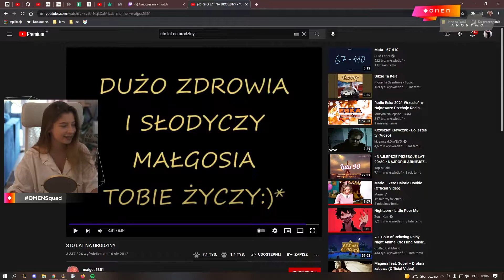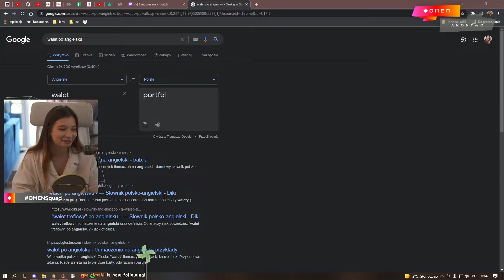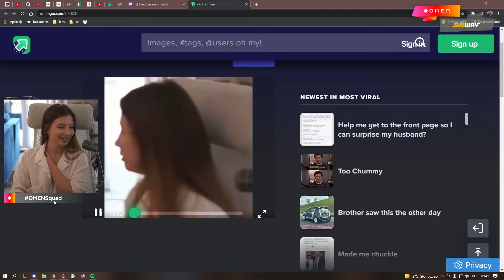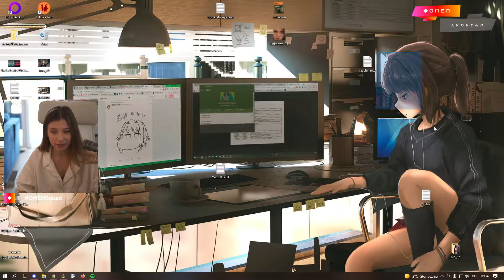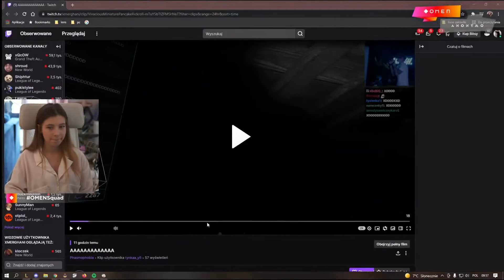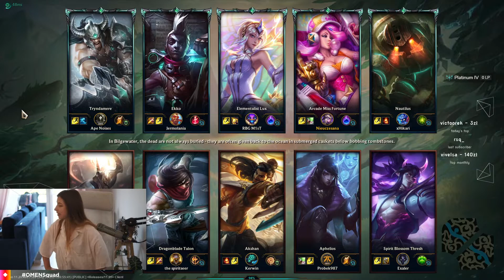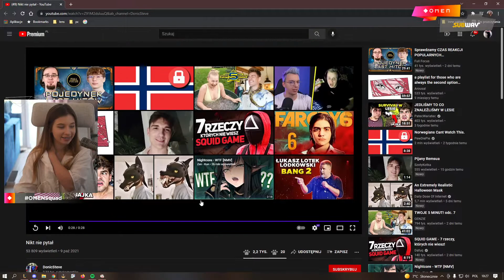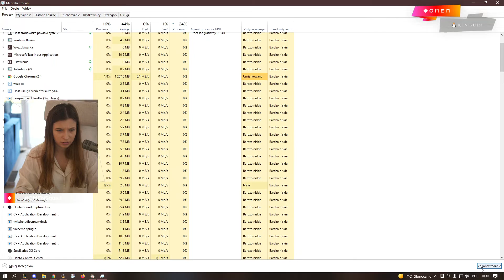Nieuczesana: Just Chatting | 10.10.2021 (1. VOD)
Uwaga: Ten kanał nie jest prowadzony przez Nieuczesaną, ale za jej wiedzą i zgodą.

Just Chatting: 0:00
League of Legends: 54:47
Just Chatting: 1:25:47

Inne uwagi:
Z przyczyn technicznych Karolina zrobiła reset streama, stąd 2 VODy z 10 października.

Wyciszone fragmenty z powodu praw autorskich:
25min 48s - 27min 48s
29min 02s - 29min 13s
29min 30s - 31min 40s